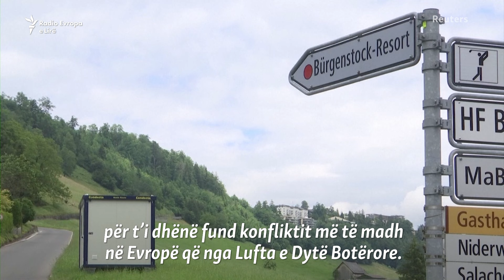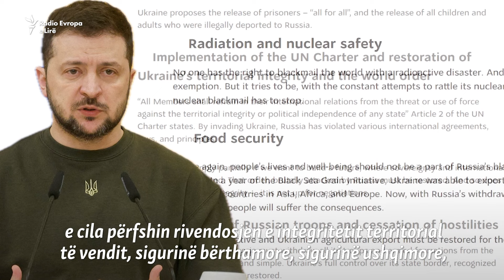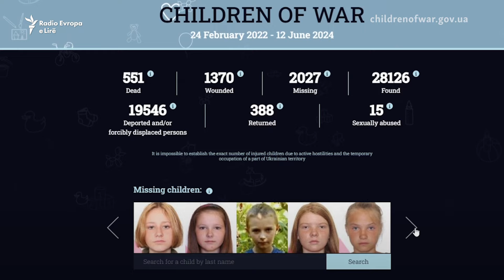Ukraina kërkon rrugën drejt paqes në samitin pa Rusinë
Autoritetet zvicerane kanë thënë se dhjetëra shtete janë pajtuar të marrin pjesë në një samit më 15 dhe më 16 qershor në Byrgenstok, me qëllim gjetjen e një rruge drejt paqes në Ukrainë – por Rusia nuk do t’iu bashkohet atyre. Presidenti ukrainas, Volodymyr Zelensky, pritet të diskutojë rreth një formule për paqe, e cila përfshin rivendosjen e integritetit territorial të vendit, sigurinë bërthamore, sigurinë ushqimore dhe kthimin e të gjithë të burgosurve dhe të dëbuarve.